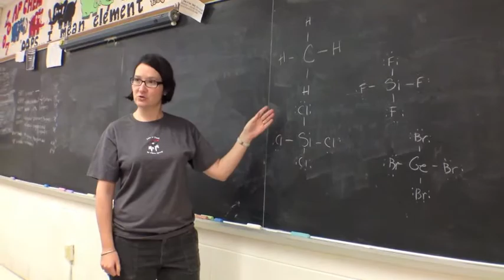Life is good at Cave Spring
SCA Tee Shirt Promotional Video